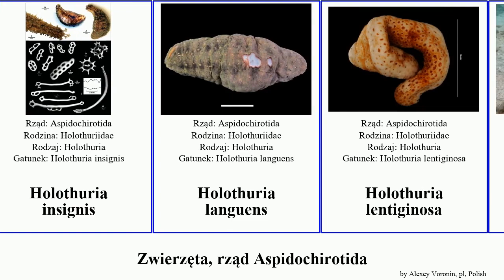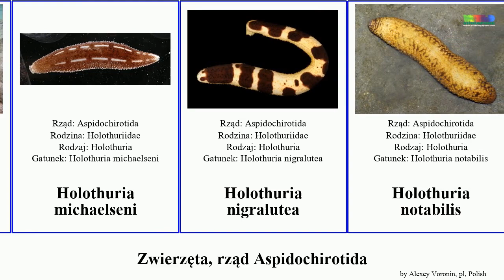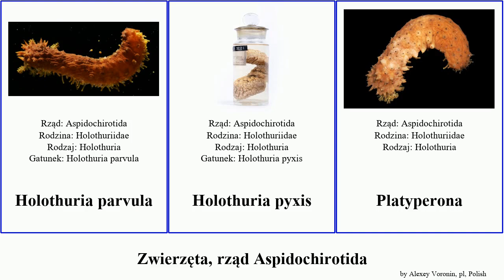Zwierzęta, rząd Aspidochirotida holothuria animal occidentalis impatiens nobilis atra edulis hilla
Zwierzęta rząd Aspidochirotida.
animal of Order Aspidochirotida, language: pl.

Holothuria albiventer
Holothuria arenicola
Holothuria arguinensis
Holothuria cinerascens
Holothuria conusalba
Holothuria difficilis
Holothuria flavomaculata
Holothuria fuscocinerea
Holothuria fuscogilva
Holothuria fuscopunctata
Holothuria glaberrima
Holothuria hartmeyeri
Holothuria impatiens
Holothuria insignis
Holothuria languens
Holothuria lentiginosa
Holothuria leucospilota
Holothuria michaelseni
Holothuria nigralutea
Holothuria notabilis
Holothuria occidentalis
Holothuria olivacea
Holothuria pardalis
Holothuria pervicax
Holothuria princeps
Holothuria sanctori
Holothuria stellati
Holothuria surinamensis
Holothuria turriscelsa
Holothuria verrucosa
Holothuria whitmaei
Holothuria atra
Holothuria edulis
Holothuria grisea
Holothuria hilla
Holothuria lineata
Holothuria lubrica
Holothuria nobilis
Holothuria parvula
Holothuria pyxis
Platyperona
Thymiosycia